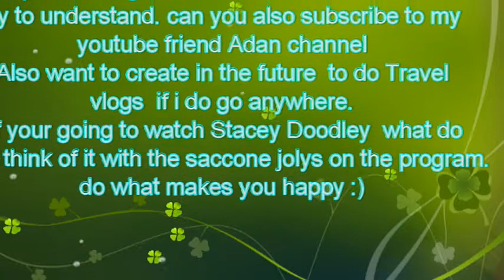why i havent uploaded videos for 3 weeks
Hello this is going to be a very long update why i haven't uploaded a video for about 3 weeks . today i'm going to talk through it all today, and a big catch up. with the Macaw updates, and future videos, what i want to do in the future of my channel.